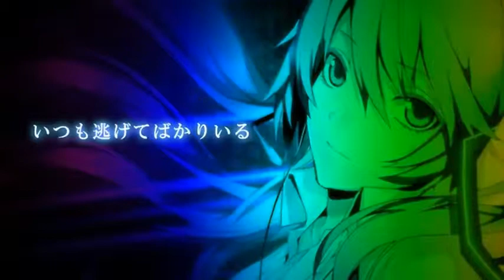[Hatsune Miku AP] Chameleon - SL